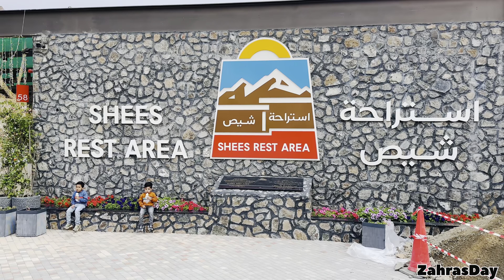துபாய்ல இருக்க நுவரெலியாவ பார்க்கலாமா| Most beautiful place in dubai| khorfakan vlog in tamil